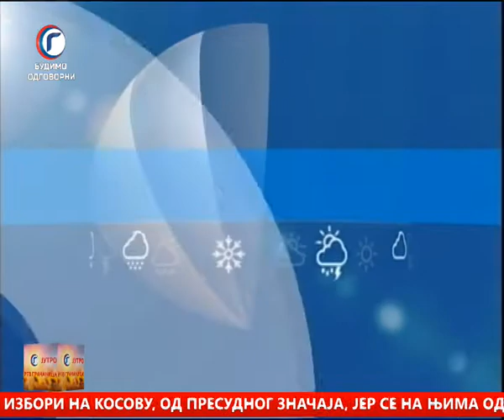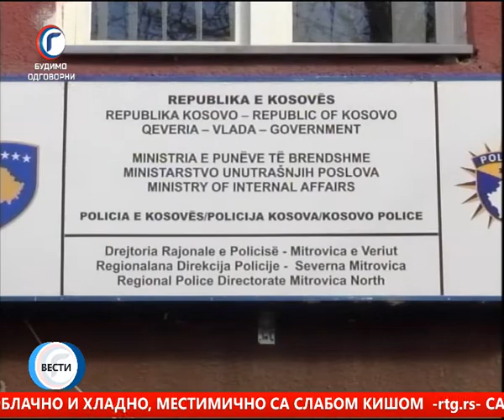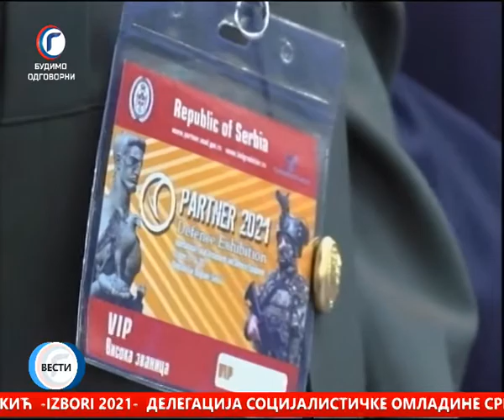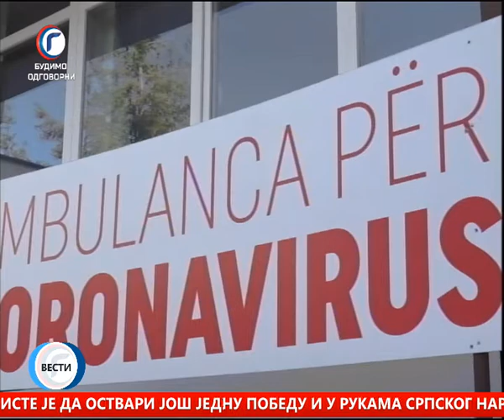JUTRO TV GRACANICA 13 10 2021